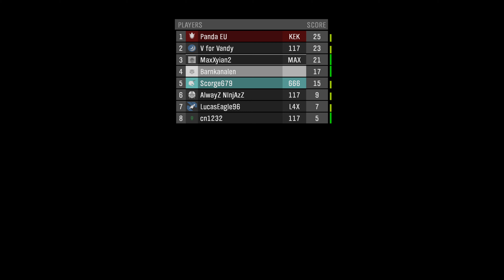21-5 | Halo: The Master Chief Collection (Halo: Reach) XONE Slayer (Snipers)-High Noon (4K) (60fps)